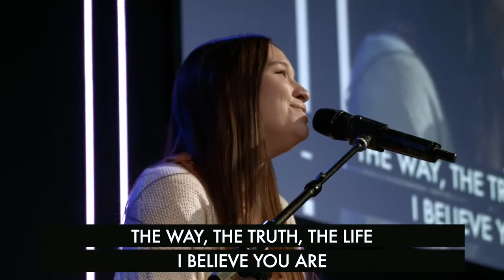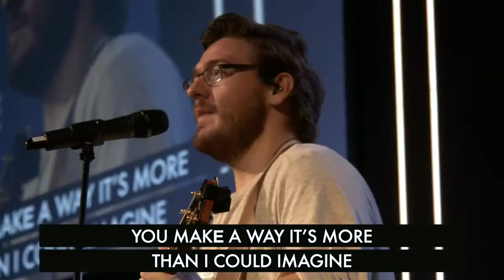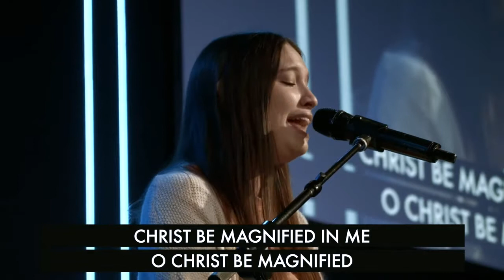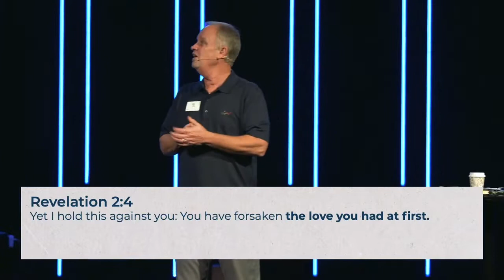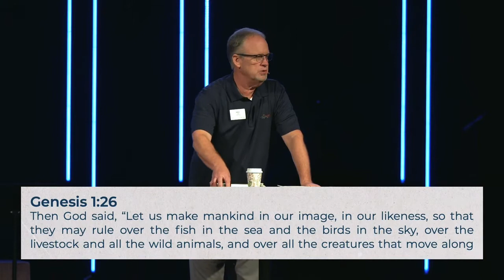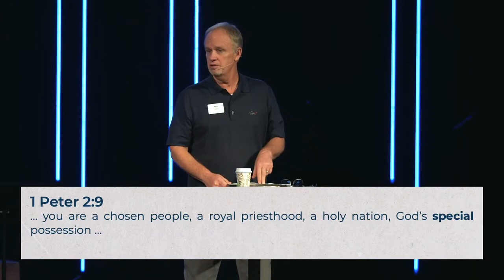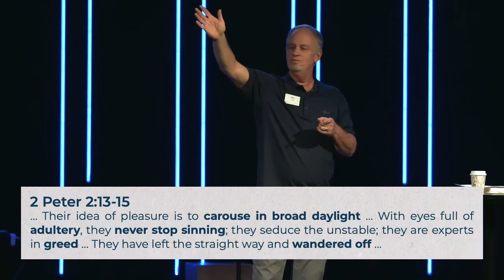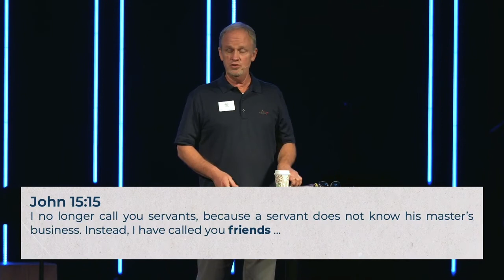The Original Dad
Worship | 6:50
Announcements | 24:47
Message | 30:38